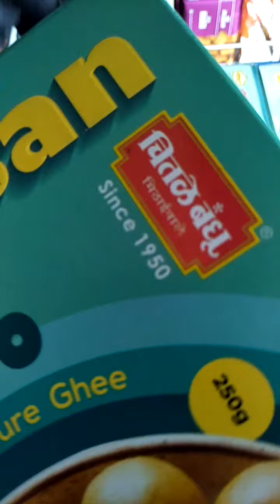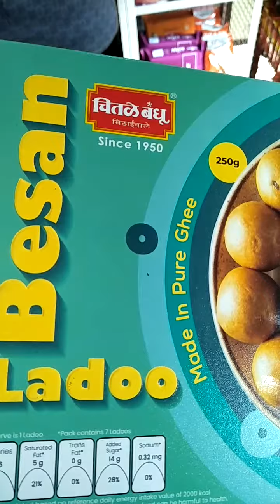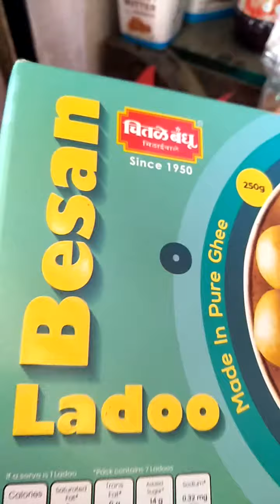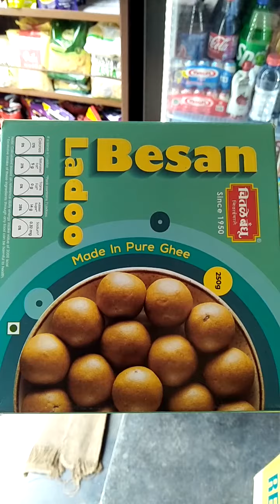Besan Ladoo Chitale group chitale Bandhu Pune City